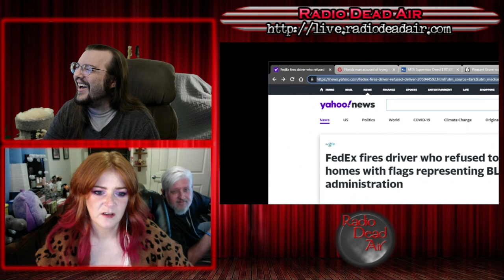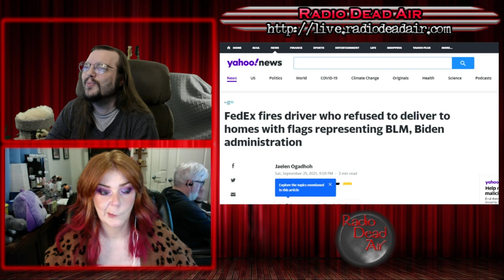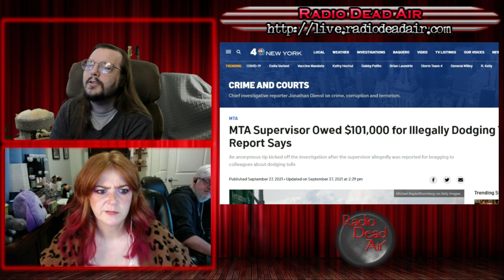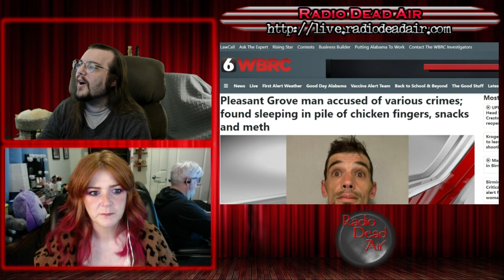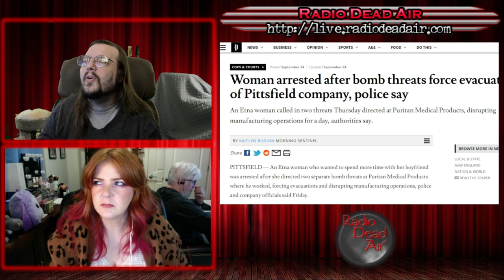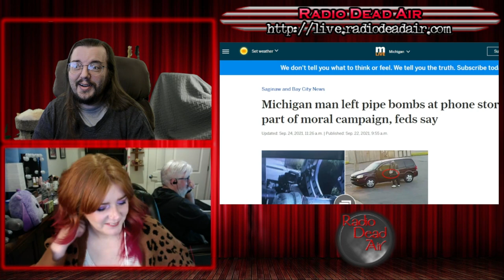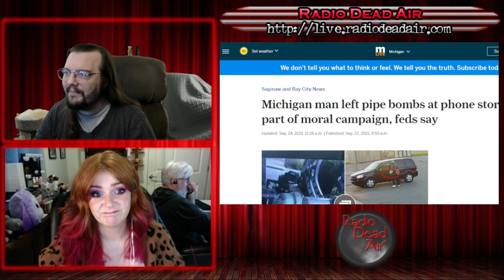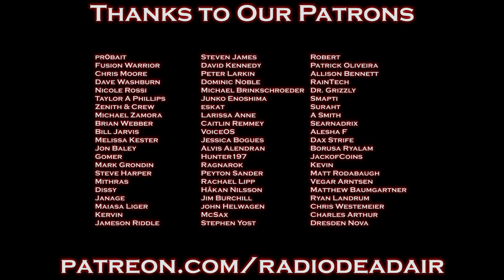WTFIWW Live - Jailwords - 9/28/21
This week: a FedEx driver discovers the power of FA/FO, a day out of jail finds a man asleep atop a pile of chicken fingers and you can't regulate online morality with explosives and polka dots ...